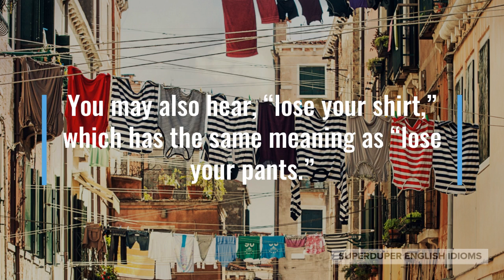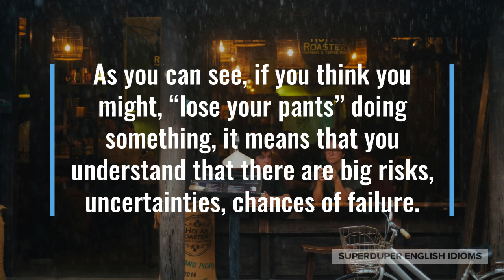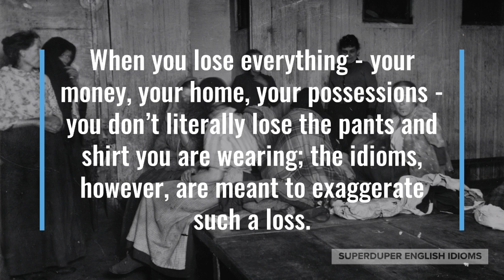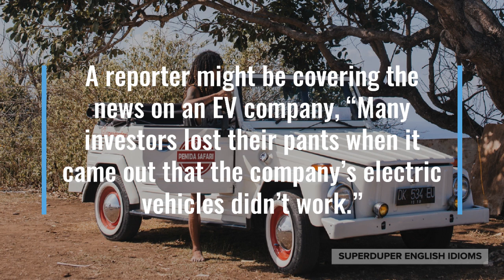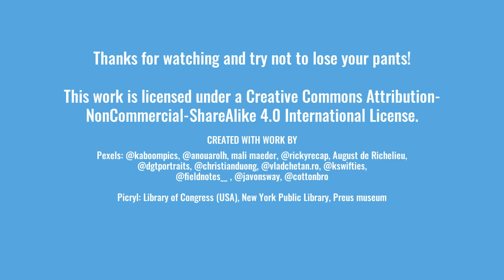"Lose Your Pants" Idiom Meaning, Origin & History | Superduper English Idioms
0:00 - How to Say, “Lose your pants.”
0:28 - Examples of “Lose your pants.”
1:17 - Meaning of “Lose your pants.”
1:36 - Origin of “Lose your pants.”
3:19 - More Examples of “Lose your pants.”
4:14 - Conclusion

“Lose your pants.”

When someone says that you might “lose your pants,” they mean that you may suffer a big loss if you partake in something.

You may also hear, “lose your shirt,” which has the same meaning as “lose your pants.”

“I don’t think you should put all your money into the stock of one company, you might lose your pants!” your financial advisor might tell you.

Maybe you and a friend want to start a business and your parents say, “Plan your business carefully, we wouldn’t want you to lose your pants.”

“I don’t care if I lose my pants! If my invention works, I could change the world,” you might be telling a friend how you’re pouring your life savings into a renewable energy device.

As you can see, if you think you might, “lose your pants” doing something, it means that you understand that there are big risks, uncertainties, chances of failure.

The origin of the idioms, “lose your pants,” and “lose your shirt,” are not entirely clear, but one theory is that it dates to the Wall Street Crash of 1929…

… which signalled the beginning of the Great Depression - a decade of worldwide economic downturn - a time when many people lost everything.

When you lose everything - your money, your home, your possessions - you don’t literally lose the pants and shirt you are wearing; the idioms, however, are meant to exaggerate such a loss.

Though you may disdain, look down upon, have contempt for chasing money and seeking wealth, security in financial matters will enable you to pursue that which you really desire.

If you educate yourself about personal finances and are able to manage your money effectively, you will be free to work toward, pursue, chase more meaningful goals and dreams.

“After I lost my pants with an investment gone sour, I decided to instead focus on making the world a better place and I’m happier than I’ve ever been!” an old friend might be chatting with you over lunch.

A reporter might be covering the news on an EV company, “Many investors lost their pants when it came out that the company’s electric vehicles didn’t work.”

“I lost my pants at the casino last weekend. I swear I’ll never gamble again!” your friend might be telling you.

So, the next time you want to take a big risk, speculate, wager, bet on something, be aware that you just may “lose your pants”!